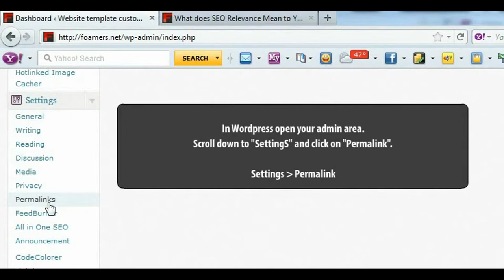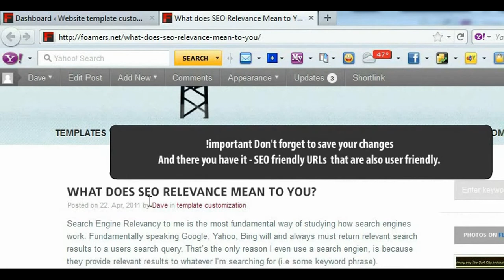How to create SEO-friendly URLs - WordPress tips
Why SEO Friendly URLs Are Important

Visitors don't always come in the front door of your website; they might enter through the services page, about us page, frequently asked questions or lackluster / unintentional pages due to search engine algorithms attempting to sort the best possible match for their query.

Overly complex URLs, especially those containing multiple parameters, can cause a problems for crawlers by creating unnecessarily high numbers of URLs that point to identical or similar content on your site. As a result, Googlebot may not be able to completely index all the content on your site..

for the full written transcript of this tutorial. If you like this tutorial, here are a couple others that might be up your alley